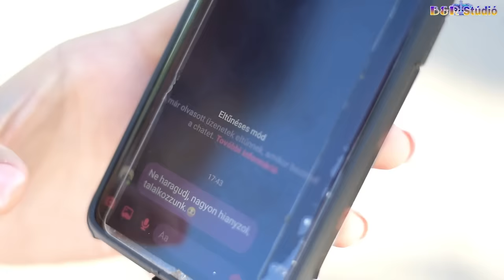Csonnó Imre 2021 Tombol a Nyár | Offical B&R Studio Video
A DAL SAJÁT SZERZEMÉNY
A dal az Artisjust által védett mű !! Minden feldolgozáshoz az engedélyünk szükséges !!

Mastering Csonnó Imre

Videóklipp B&R Studio

Bulikat Bálokat Születésnapokat   Ballagásokat Lagzikat stb
Vállal a Zenekar
Névre Szóló Dalokat is Vállalunk
A felvételek saját részt készültek, fel használása engedélyhez kötött.

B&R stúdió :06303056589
Klipek készítés és egyéb reklám videozás.